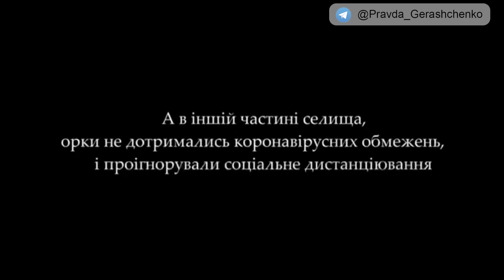Один день из жизни пилота квадрокоптера.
І